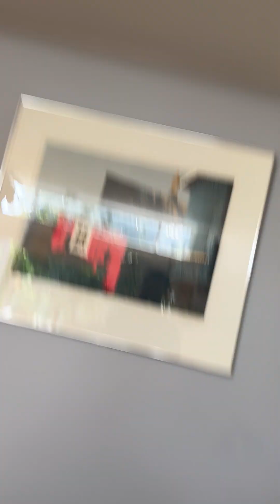Some random painting review.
This is an old video uploaded on July 6, 2024. But I forgot to publicize it.
My discord tag is blazethemoviefan